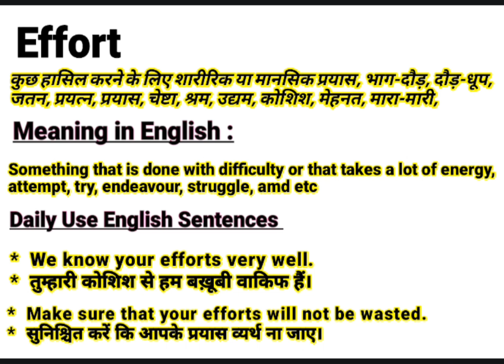Effort meaning in Hindi | Effort ka kya matlab hota hai | Daily Use English Sentences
About this Video:
This video is about the English Word ‘’ Effort ’’. You will learn the word Effort with its meaning in Hindi and synonyms in English. You will learn this word using in sentences too. Please watch the complete video to empower your English vocabulary using the word “Effort” in your sentences.

Contents of this video:
Effort meaning in Hindi/ Effort का हिंदी अर्थ:
कुछ हासिल करने के लिए शारीरिक या मानसिक प्रयास, भाग-दौड़, दौड़-धूप, जतन, प्रयत्न, प्रयास, चेष्टा, श्रम, उद्यम, कोशिश, मेहनत, मारा-मारी,

Effort meaning in English/ Effort का अंग्रेजी मतलब:
Something that is done with difficulty or that takes a lot of energy, attempt, try, endeavour, struggle, amd etc

Effort Sentences in spoken / Daily Use Sentences

*  We know your efforts very well.
*  तुम्हारी कोशिश से हम बख़ूबी वाकिफ हैं।

*  Make sure that your efforts will not be wasted.
*  सुनिश्चित करें कि आपके प्रयास व्यर्थ ना जाए।

Your queries In this Video:
What is Effort ?
Effort ka kya matlab hota hai.
Effort Example.
Effort pronounce.
Effort meaning in Hindi.
Effort meaning in English.
Effort meaning.
Effort synonyms.
Effort synonyms in English.
Effort use in sentence.
Effort Examples in Hindi and English.
Meaning of Effort .
Meaning of Effort in Hindi.
Example of Effort in Hindi.
Example of Effort in English.
Pronunciation of Effort .
Synonyms of Effort .

Educare Desk